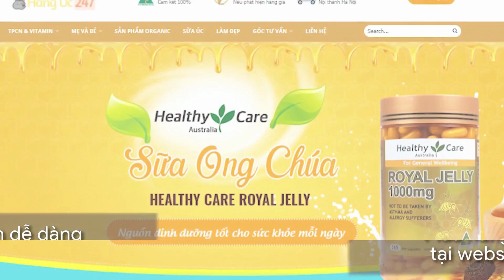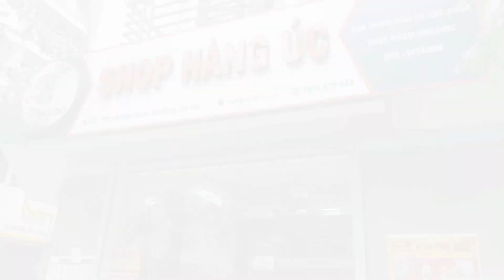[REVIEW] Blackmores Valerian Forte - Viên uống hỗ trợ giấc ngủ -HÀNG ÚC 247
*THÔNG TIN SẢN PHẨM:

- Tên sản phẩm: Viên uống ngủ ngon Blackmores Valerian Forte 30 viên
- Số lượng: 30 viên/lọ
- Xuất xứ: Úc
- Thương hiệu: Blackmores
- Hạn sử dụng: Xem trên bao bì
- Ngày sản xuất: Xem trên bao b
Viên uống ngủ ngon Blackmores Valerian Forte 30 viên được sản xuất bởi Blackmores. Đây là một trong những thương hiệu dược phẩm rất uy tín tại Úc cũng như đạt được những tiêu chuẩn nghiêm ngặt. Sản phẩm Viên uống giúp ngủ ngon Blackmores này được chiết xuất từ thảo dược có tác dụng giúp làm thư giãn tinh thần, cũng như dễ đi vào giấc ngủ và giúp người dùng ngủ sâu hơn.

*CÔNG DỤNG:

- Blackmores Valerian Forte hỗ trợ giảm căng thẳng và bồn chồn
- Hỗ trợ tình trạng giấc ngủ bị xáo trộn (do căng thẳng, do thay đổi môi trường, múi giờ,…) và cải thiện mất ngủ.
- Hỗ trợ nâng cao chất lượng giấc ngủ, giúp người sử dụng có giấc ngủ ngon và sâu hơn.
- Hỗ trợ thư giãn, tạo cảm giác thoải mái khi thức dậy, không có sự mệt mỏi vào buổi sáng
- Các nghiên cứu cũng chỉ ra rằng Valerian lành tính với người sử dụng, không gây ra tác dụng phụ như: lệ thuộc vào sản phẩm, suy giảm tập trung, giảm trí nhớ và suy giảm hoạt động thể chất...

*HƯỚNG DẪN SỬ DỤNG VÀ BẢO QUẢN:

- Người lớn: uống 1 viên trước trước lúc đi ngủ tối thiểu từ 30 tới 60 phút
LƯU Ý
- Hiệu quả sử dụng sản phẩm tùy thuộc vào cơ địa của từng người
- Vui lòng đọc kỹ hướng dẫn in trên bao bì sản phẩm trước khi sử dụng.